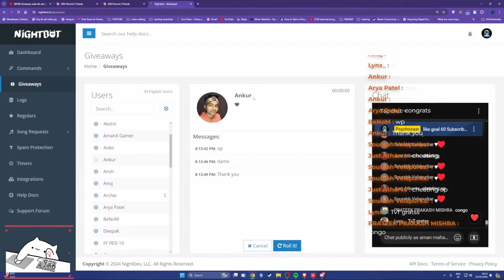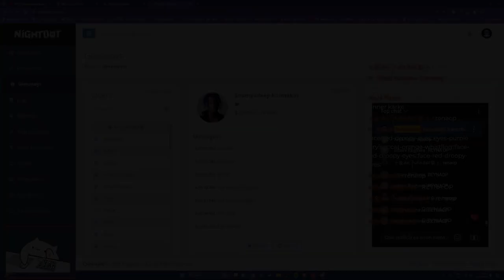VALORANT But Every Clip Is so Satisfying Part 4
COME ON LET'S HAVE SOME FUN.

Pc Specs:-
AMD Ryzen 7 5700x
Asus Rog B550 White Edition MOBO
MSI Trio RTX 3070ti
Gskill trident z neo 32gb
Cooler master AIO
Cooler master 650w Gold
Samsung Evo Pro 1tb ssd
Acer Nitro VG271U 27 inch 144hz WQHD (Primary)
LG Ultragear 24Gl600F 24 Inch 144hz (Secondary)

Ajay Guru- Game Gift Palworld (1300 )
Dinesh Besra -300 Gpay
Soumyadeep Karmakar - 120 Gpay
Krish - 50 gpay

 / psychozaargaming

 / psychozaar.
Psychozaar channel is made for the purpose of entertaining and educating viewers via Gaming content. I'll be uploading investment guides, trading guides, inventory showcases/loadouts, case openings/capsule openings, and much more!
PSYCHOZAAR\\